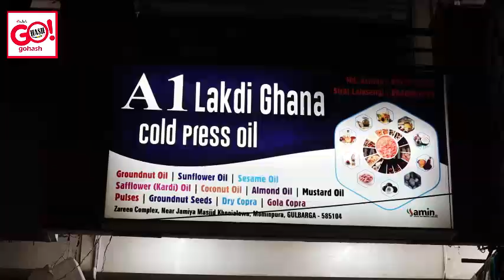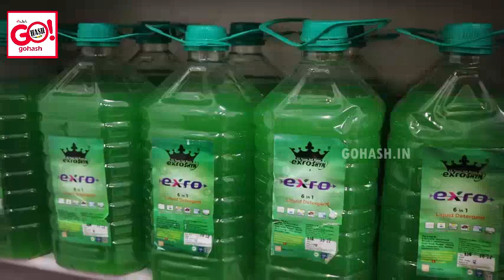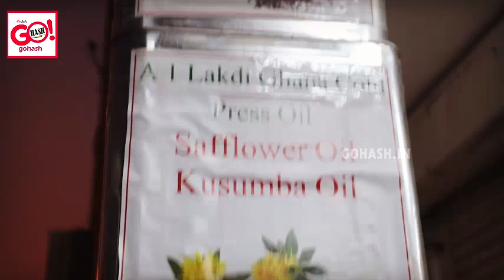A1 LAKDI GHANA COLD PRESSED OIL SPECIAL IN :- GROUNDNUT OIL | SUNFLOWER OIL | SAFFLOWER (KARDI)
A1 LAKDI GHANA COLD PRESSED OIL SPECIAL IN:
GROUNDNUT OIL |SUNFLOWER OIL |SAFFLOWER (KARDI) OIL | PULSES |PULSES | GROUNDNUT SEEDS|DRY COPRA |GOLA COPRA AND MANY MORE